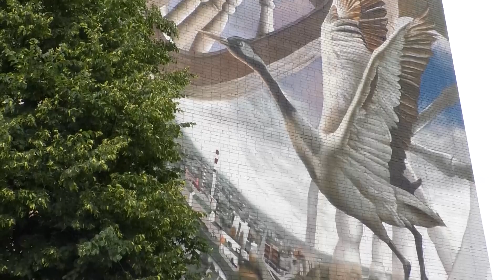ОТКРЫТИЕ МУРАЛОВ В СЛУЦКЕ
Несколько муралов украсили в этом году многоэтажки в Слуцке. Уже любуются волейблолистом жители 11 городка и посетители пляжа,  на улице Солигорской на одном  из домов запечатлели образ Анастасии Слуцкой. 5 июня – в день охраны окружающей среды – открыли еще одно творение,  на экологическую тему.